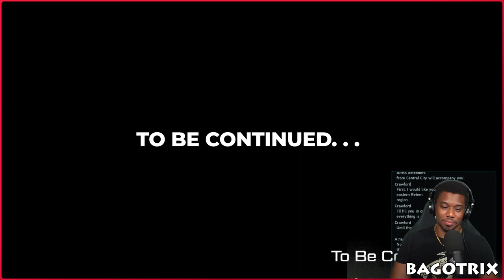PSO 2 NGS - The Story So Far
Hey Adventurers, this video is a compellation of of the story cutscenes that were available for NGS at launch with no commentary.

Keep an eye out for the next story update later this year!